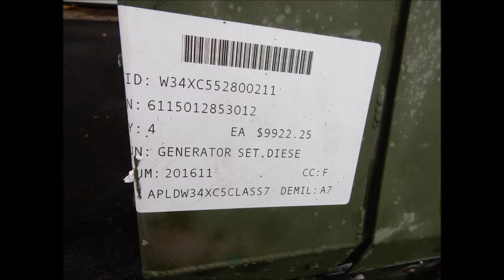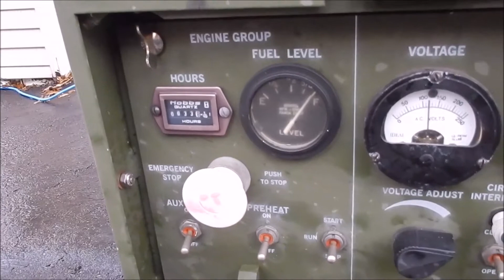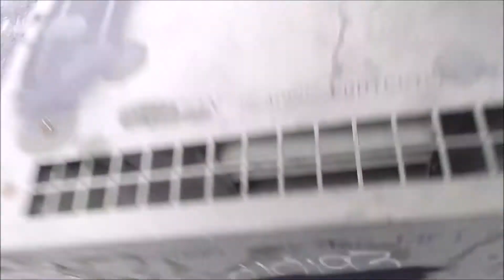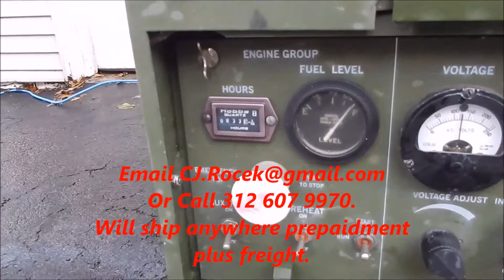Sold Diesel 3kw MEP-831-A Military Generator for sale 120v/240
sold.

email cj.rocek@gmail dot com or call 312 Six 0 Seven 997 zero.
Will ship anywhere in the lower 48 for $195.00.

I have two military surplus Fermot MEP-831-A diesel generators for sale.

Includes 24v starting battery & solar charge system, added after video made.

Made to run in any environment imaginable from deserts (sand, high temps, winds, etc) to cold mountain regions at high altitudes.   These are battle harden units, can be dropped off at a cabin, or left in  a field, topped off with Penray Nox-Ice, you will have 120v or 240v power by flipping a switch.  Cold weather starting w glow plug.

24v panel solar trickle charger, added to maintain battery.

This is a very quiet generator designed to be used in all military tactical environments.

All aluminum frame, meant to operate outdoors.

*3.0kW, 1 phase, 2 wire, 120VAC or 1 phase, 3 wire, 120/240VAC

*Rated engine power of 6.7 HP at 3600 RPM, Continuous output of 6 kW.

*Glow plug included for easier cold weather starting.

*Equipped with a 24VDC NATO slave receptacle

*Equipped with a 2-plug 120VAC convenience receptacle with Ground Fault Circuit Interrupter (GFCI) for   the 120VAC convenience receptacle.

*Audio noise rating less than 72 dBA at 23 feet from enclosure; less than 85 dBA at operator’s position

*4 gallon fuel tank.  0.5 gph at full load, less at part load, estimated 8 plus hours of operation.

*Both units load tested with 3000w loads.

 *Both units included 24v starting battery with solar panel charger.

* Weight: dry = 304.0 pounds (maximum) (MEP-831A)

How they operate:  There is a permanent magnet generator (PMG) coupled to a small diesel.   The PMG provides AC power to an inverter that converts the power to DC then back to AC.   The generator monitors the load and is then able to slow down the diesel to conserve fuel.  This little diesel is much more efficient operating at lower RPM's.   Lowering RPM's at part loads, where generators operate most of the time, is not something most generators can do.   Lower the RPM, when possible, is key to reducing the amount of fuel used.   This generator is similar to the popular little inverter generators on the market today but has many more features and uses a reliable, rugged Yanmar diesel engine.  No other fluids than oil and diesel.

Select between 120/240V split phase(16 amps), 120V single phase (31 amps) by throwing a selector switch on the generator.  The single 120V option is nice if you do not have any 240V loads as you do not have to worry about balancing the phases and can typically use more of the generator power.   This generator gives you all the options.

For sale, email chuckrocek at yahoo.com or call 312 Six 0 Seven 997 zero.